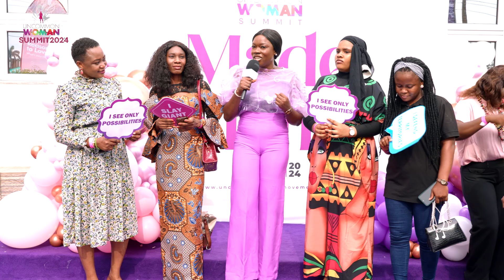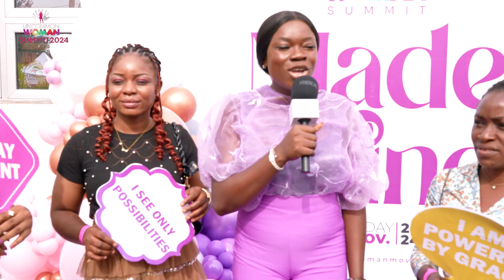UWS 2024 Interview Sessions | UNCOMMON WOMAN SUMMIT 2024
Let's get into the expectations of some of the beautiful faces at Uncommon Woman Summit 2024, in this interview session! 🔥